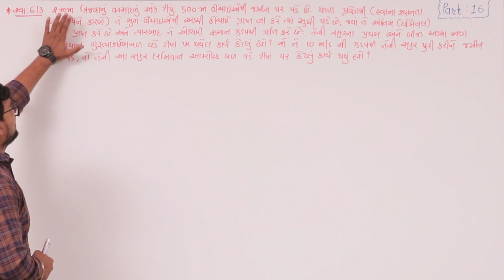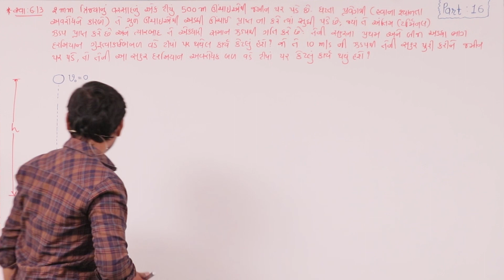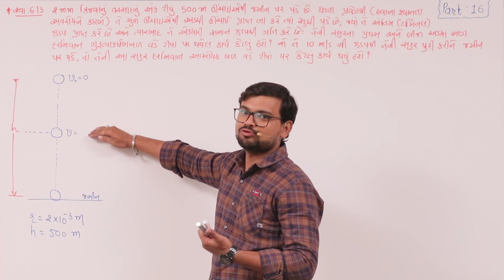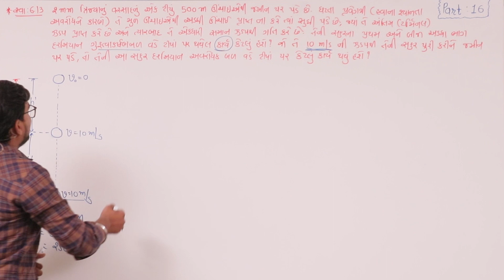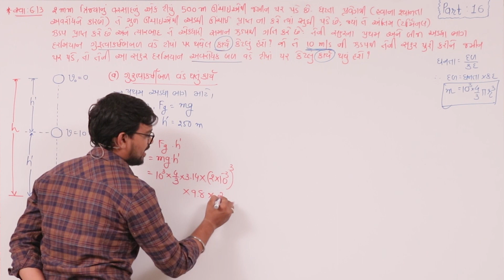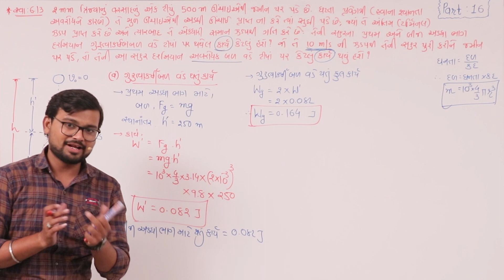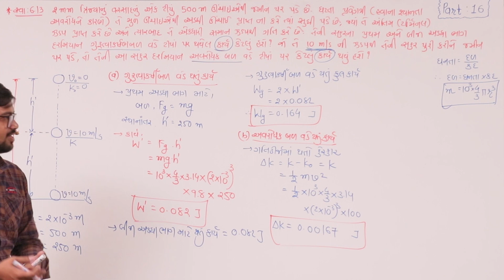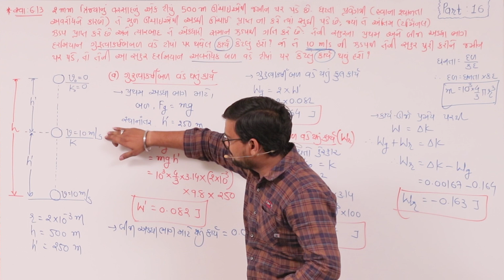SGIS | 11 Sci. Physics | Ch.06 કાર્ય, ઉર્જા અને પાવર | Part 16 | Ft. Jatin Dabhi Sir | G1766